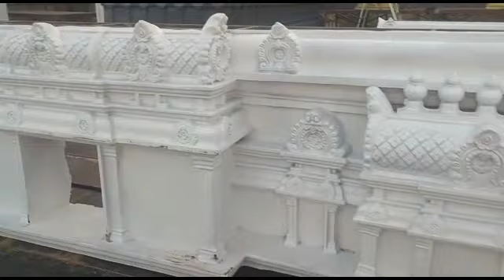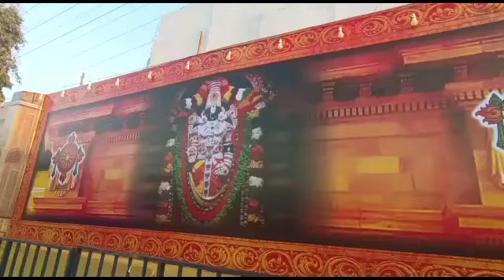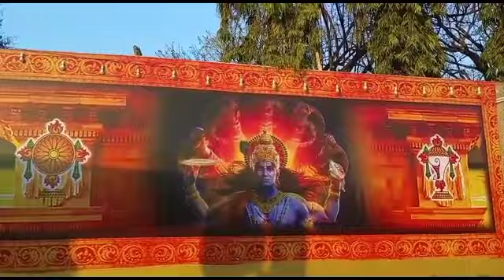vlog మా కాలనీ లో శ్రీ శ్రీనివాస కల్యాణం//అందరికి ఆహ్వానం🙏 subscribe 🙏